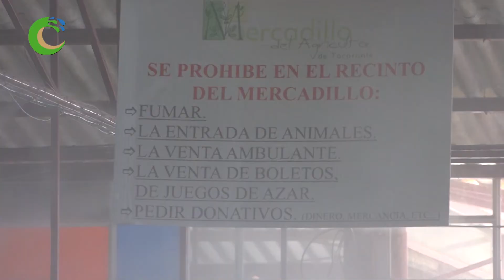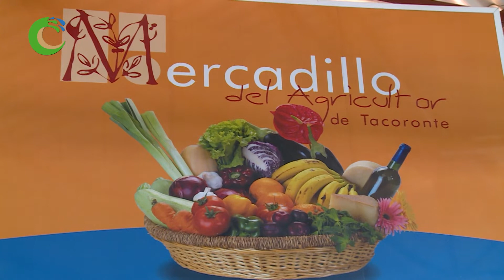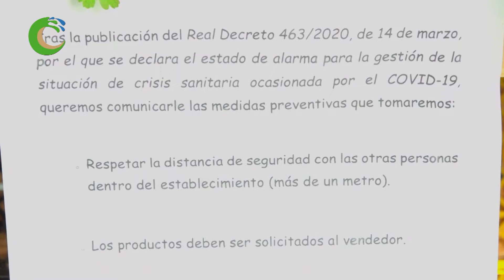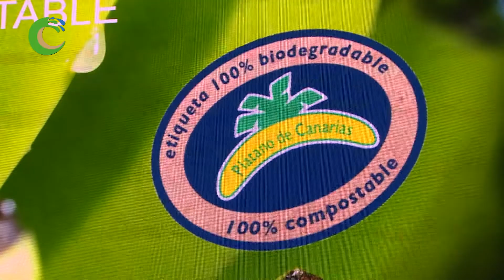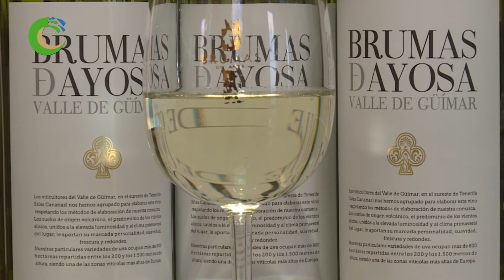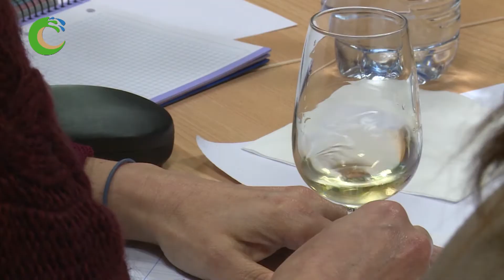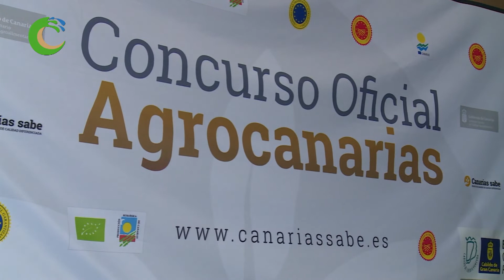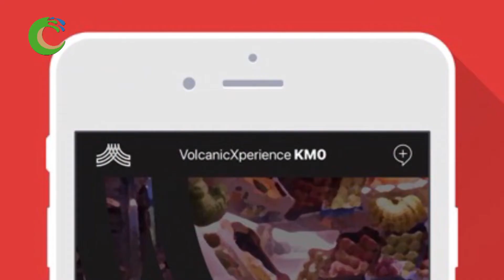Programa 263 de "Canarios de Campo y Mar" emitido el 29-03-2020